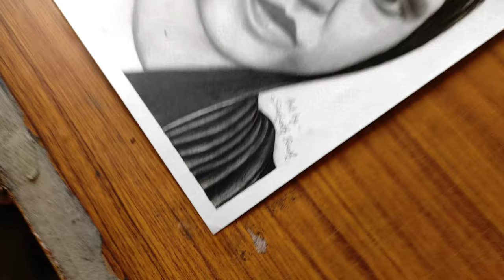how to draw Ramabai Ambedkar sketch/ Ramabai Ambedkar pencil sketch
commison work detail
CONTACT DETAIL-
Hello guys,
               mene commission work start kar diya hai or wo bhi kam prices me jis se ki aap sabhi apna sketch banwa sake !  aur ye rahi mere commission work ki video link is me mene commission work ki full detail di hai pl watch
 I am siddharth boudh,13 years old,artist.

ABOUT VIDEO-
so gys to day iam draw Ramabai Ambedkar sketch/  Ramabai Ambedkar pencil sketch